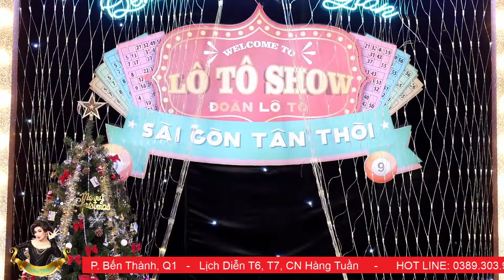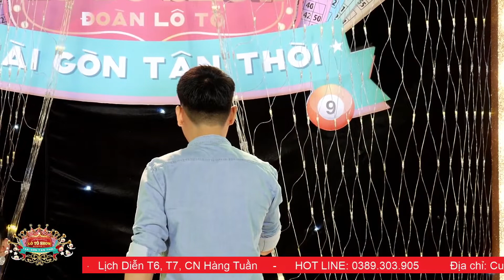Hoa Nở Không Màu - Tấn Đạt ft Ba Đù (Đoàn lô tô SGTT)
Hoa Nở Không Màu
Trình bày: Tấn Đạt ft Ba Đù (Đoàn lô tô SGTT)